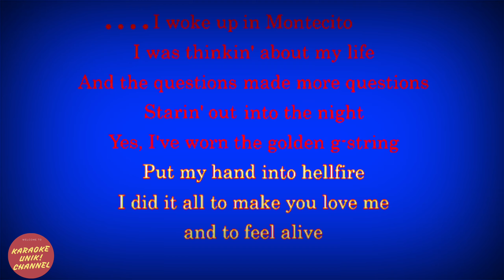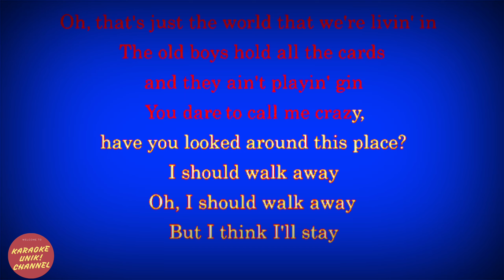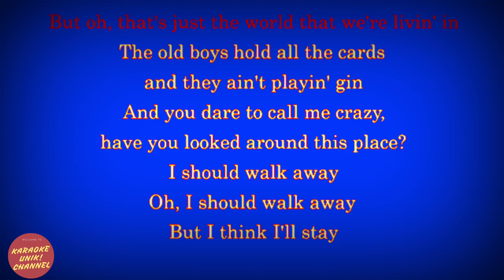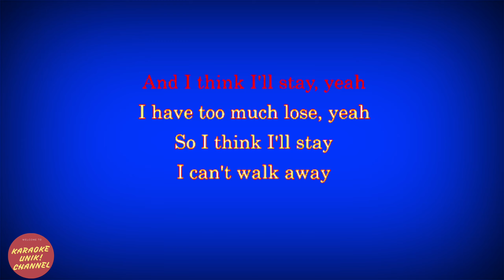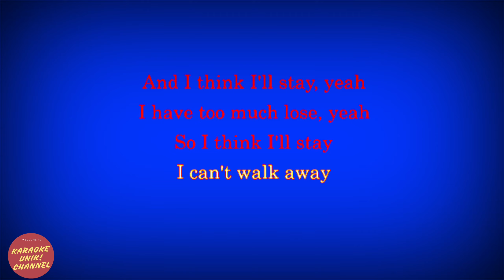Miley Cyrus - Golden G String (Karaoke/Instrumental)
Here's the new karaoke video of Miley Cyrus Golden G String.

The process for the audio of this karaoke was made using a yamaha PSR sx900 keyboard.

Artist        : Miley Cyrus
Song         : Golden G String
Album       : Plastic Hearts

Don't forget to support our musicians' work by buying original.

Enjoy your karaoke!
Keep up with this channel. We also take requests from all of you. Thank you